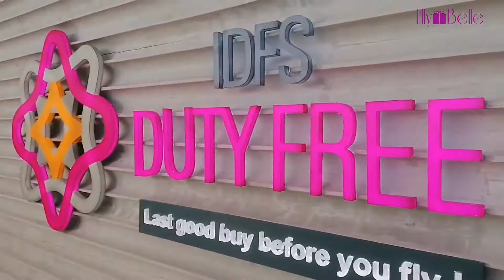Our Cameroon 🇨🇲 Trip | Final Days With Family | Part2 | Cameroonvlogs | Elly Belle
. so we have come to the end of my Cameroon experience after 9 years. It was fun & amazing to meet everyone from both families.